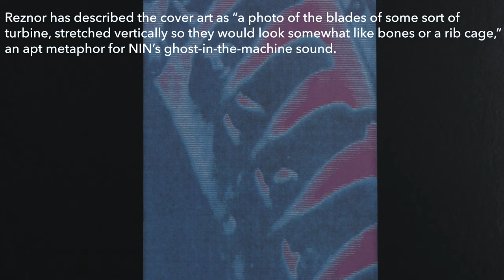Nine Inch Nails - Head Like A Hole (Spin Class)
Taken from Nine Inch Nails' Pretty Hate Machine.